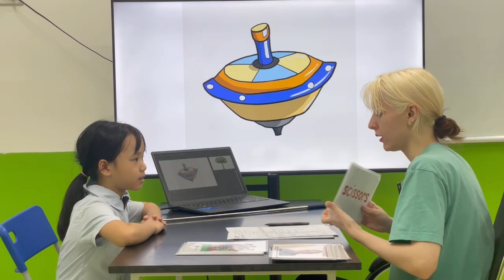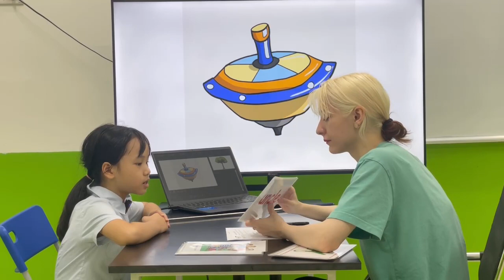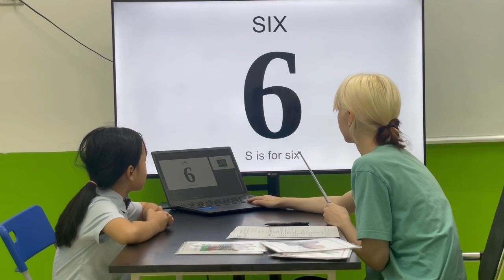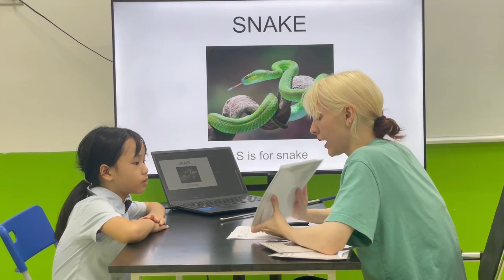9 tháng 8, 2023